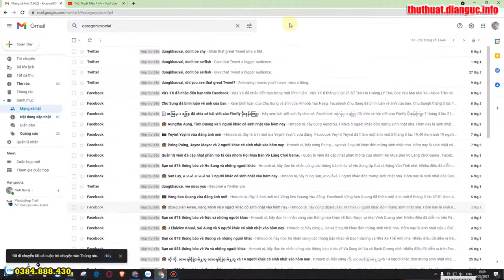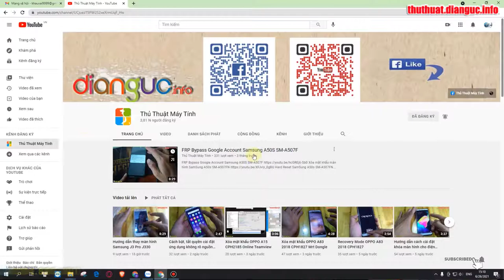Thủ thuật xóa nhanh nhiều mail cùng lúc trong Gmail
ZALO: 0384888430